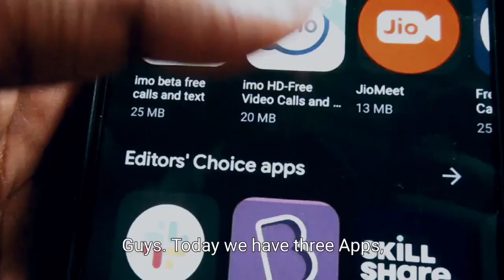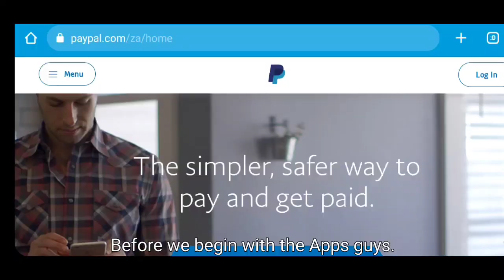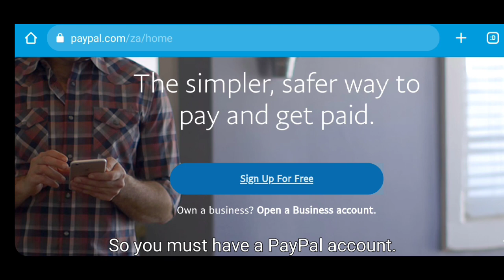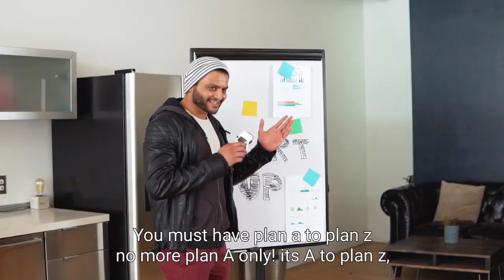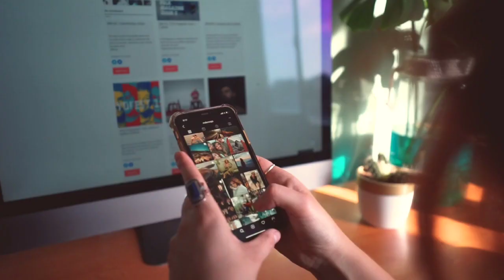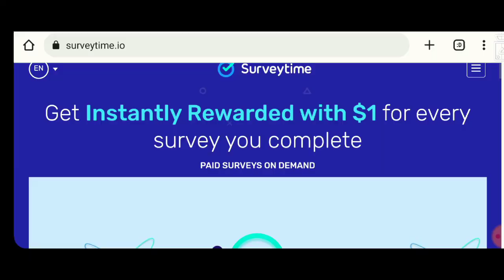Get Paid R5000 By Using Your Smartphone ( Make Money Online)